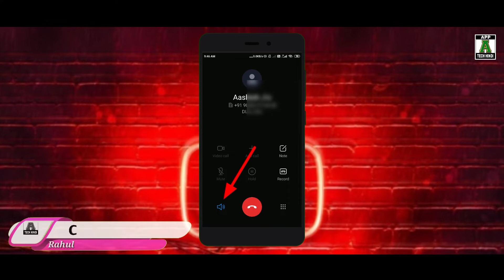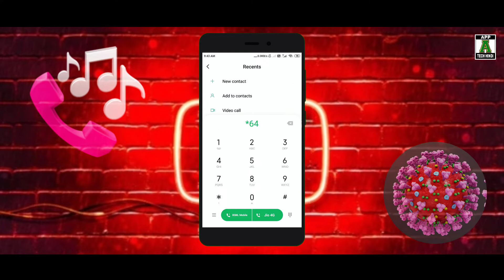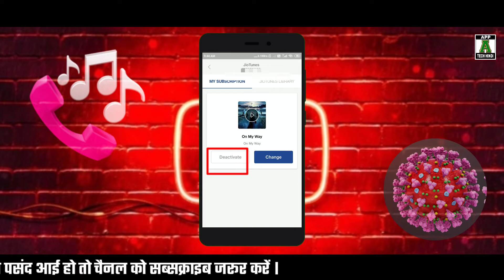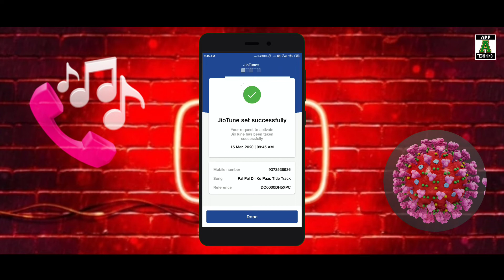How To Deactivate Jio Caller Tune | Jio Caller Tune Kaise Lagaye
Hello Friend's,
           App Tech Hindi Channel Me Aap Sab Ka Bahot Bahot Swagat Hai.

 To friends aap hmara ye  video pura dekhenge to aap ko pura samjh me aa jayega aur hamare channel ko subscribe kar de aur notification bell icon ko press kare naye videos sabse phle dekhne ke liye.